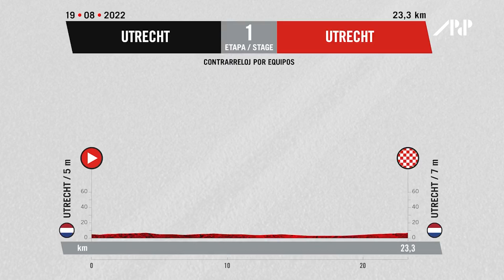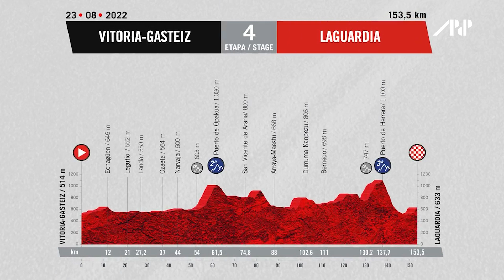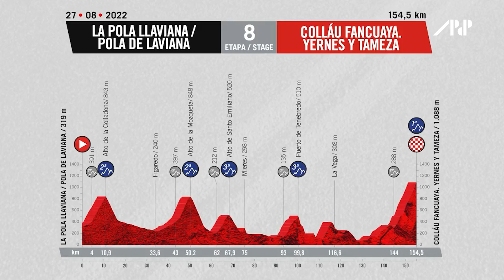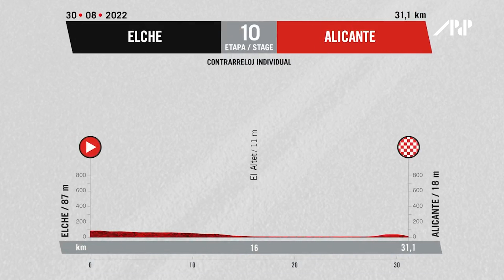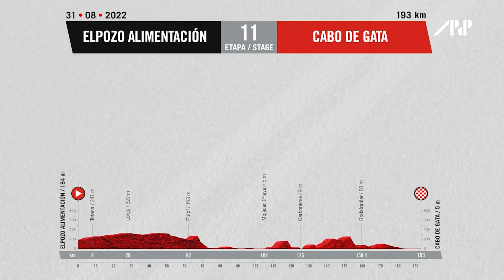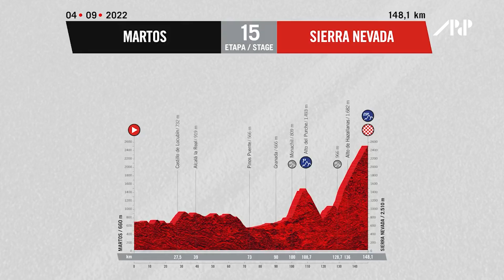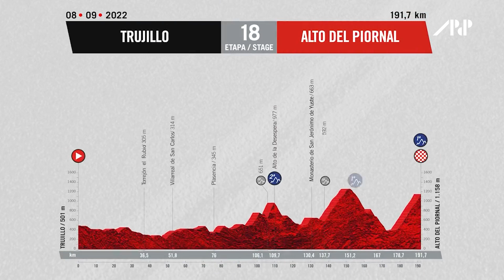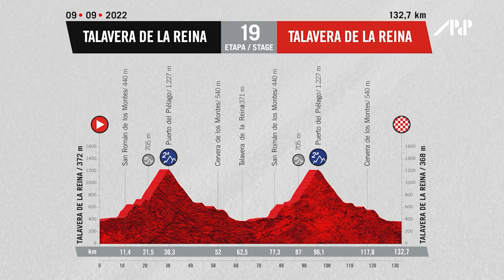RECORRIDO LA VUELTA A ESPAÑA 2022 | ¿La cuarta consecutiva de ROGLIC?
Analizamos las claves del recorrido de la Vuelta a España 2022. Un recorrido muy inovador y con muchos finales inéditos. ¿Será la cuarta consecutiva de ROGLIC? 🤔 Salida desde HOLANDA, paso por PAÍS VASCO y ASTURIAS con Fancuaya y Les Praeres, vuelo hasta el sur para vivir las etapas de SIERRA NEVADA y final en la sierra de MADRID. ¿Os gusta el nuevo recorrido de La Vuelta?

⭐ ¡SÍGUENOS! ⭐
👇 NUESTRAS REDES👇
🎙 David García